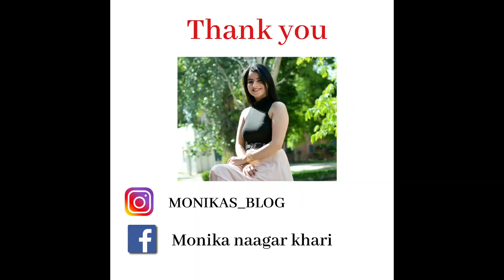Re-use old banarsi saree | banarsi saree draping technique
Hello
We all have atleast 1 traditional saree in our wardrobe.
I am showing 10 different ways to style a banarsi saree so that we can maximum use it.
And i am sharing a saree draping technique which will help you to drape your banarsi saree perfectly.